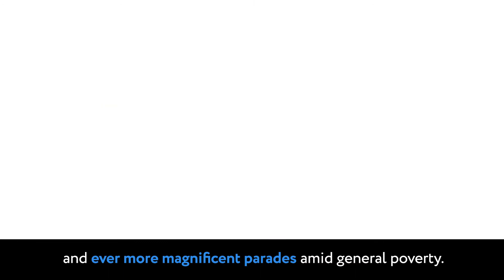Fascism. Explaining on Cats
In 1997, Italian Writer Umberto Eco published a book, outlining the 14 common features of a fascist system.

Are there fascist traits in today's Russia? Watch and decide for yourself.